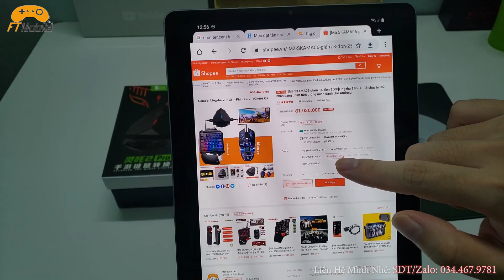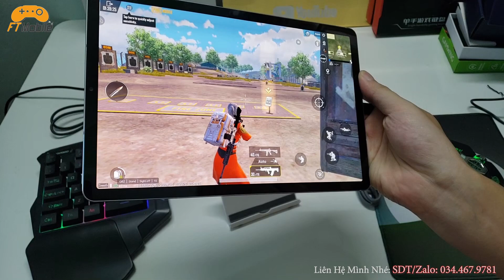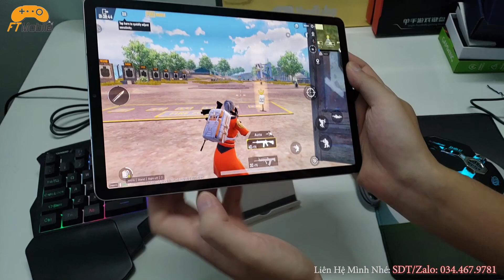Bộ Phụ Kiện Chơi PUBG Mobile Bàn Phím Chuột Cho Android Giá Rẻ 1030k - FT Mobile